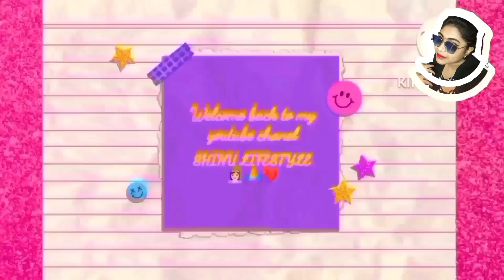Ami hothat kothae gelam(part -1 )bengali bangla bengali video#shinu lifestyle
My self Snigdha Sarkar Majhi...

I hope you Guys like this video, Enjoy my vlog s with your kids.family and friends.Take Love. My Best wishes. Wish me Luck

kolkata hooghly Shinu lifestyle#bengali

         ❤️🤝🏻Keep Sapporting🤝🏻❤️